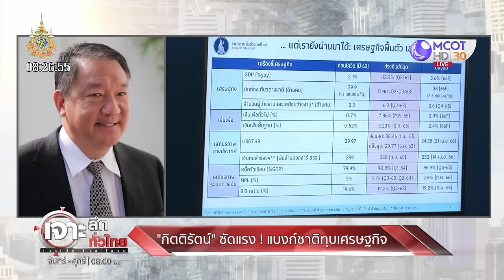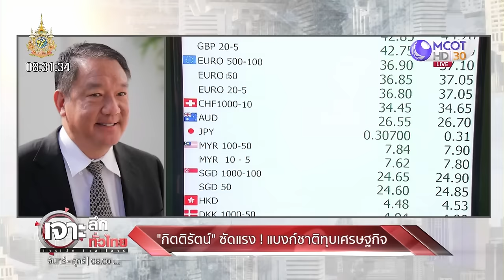'กิตติรัตน์' ซัดแรง! แบงก์ชาติทุบเศรษฐกิจ (8 ม.ค. 67) | เจาะลึกทั่วไทย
'กิตติรัตน์' ซัดแรง! แบงก์ชาติทุบเศรษฐกิจ